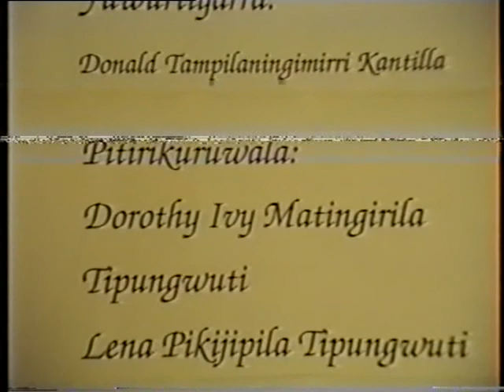Phelan Kantilla Kulama